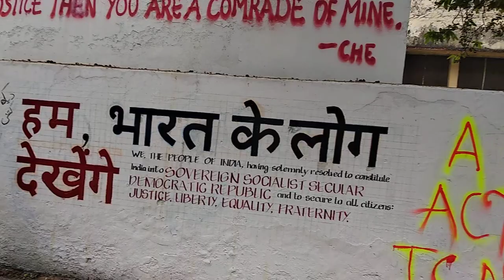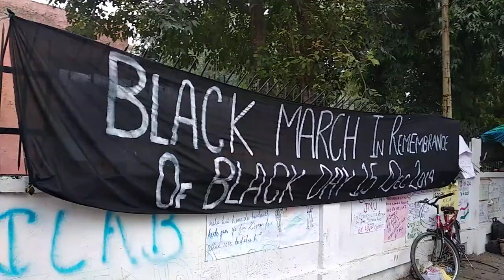Protest March for Resign of VC & Registrar of AMU ||View of Babe Syed Wall Painting by AMU Student's